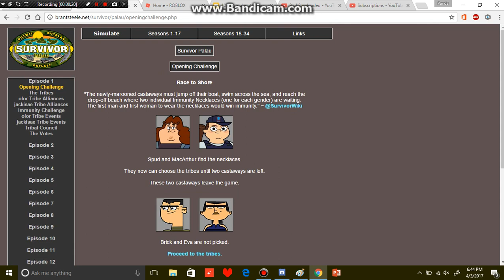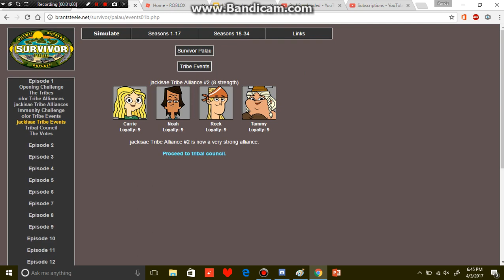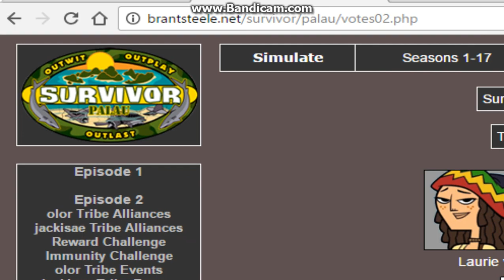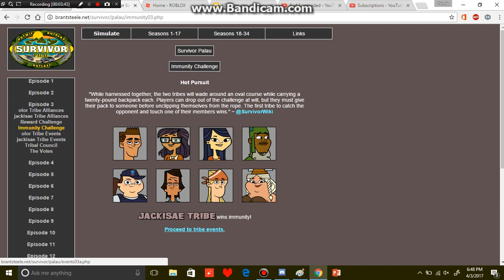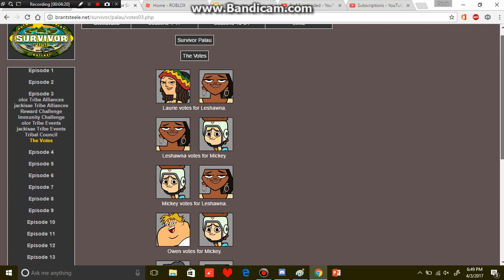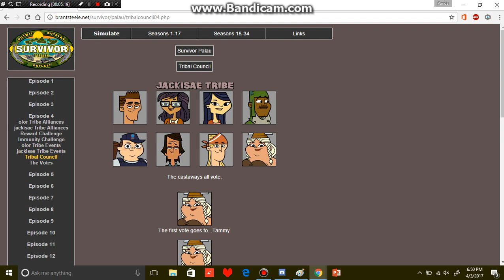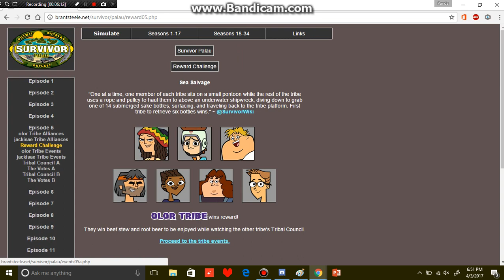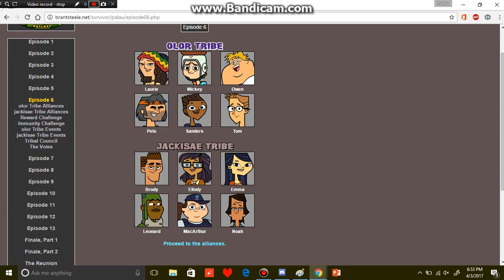R1donculous race survivor s2 part 1